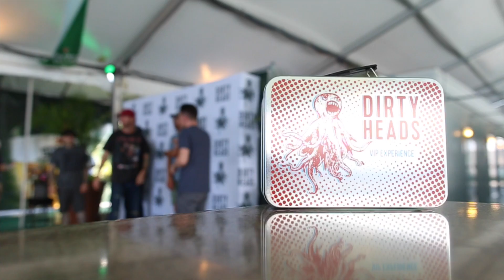6/19/17 Dirty Heads Boston Recap